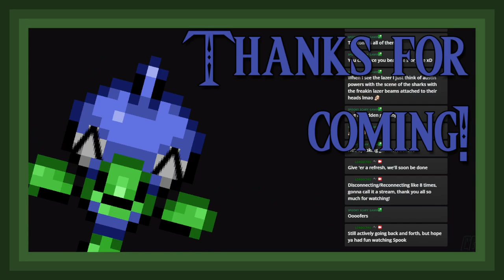We Beckon for a Decking and Wrecking! – Tekken 8 Stream - VTuber – LordEctro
I’ve always wanted to play Tekken but didn’t have the chance, join me as we learn a new fighting game! Tekken 8!

I normally stream on Twitch Monday and Thursday at 8pm cst Hope to see ya there!